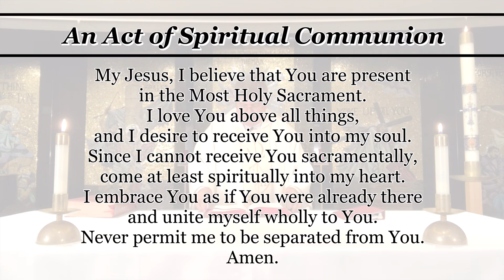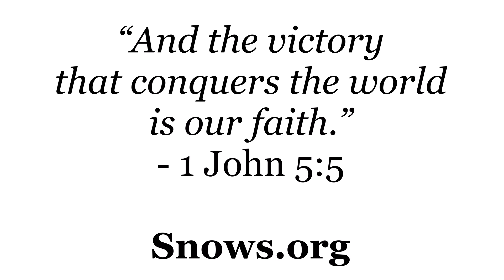OLS Shrine Daily Mass - May 2, 2020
Saturday - 3rd Week of Easter;  Presider: Fr. Raul Salas, OMI